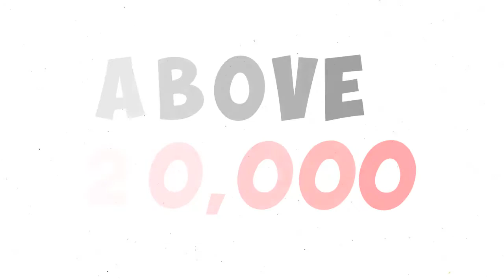Samsung Phone Updated Pricelist 2020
Here is the updated Price list of Samsung Phones in the 3rd and 4th Quarter of 2020. Listed are 30+ units including the latest series release this year.

List of Phones:
Below 10K
Samsung Galaxy J4+
Samsung Galaxy J6 and J6+
Samsung Galaxy A10 and A10s
Samsung Galaxy A20 and A20s
Below 15K and 20K
Samsung Galaxy s20, S20 Plus and S20 Ultra 5G